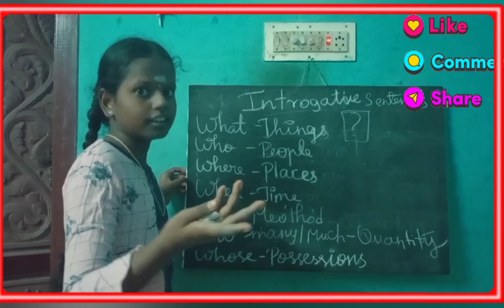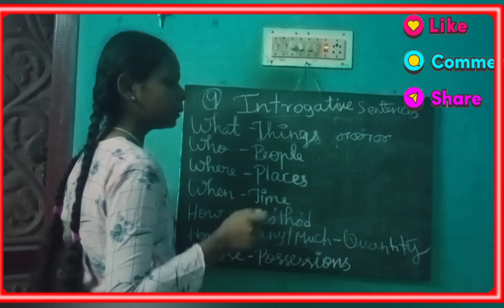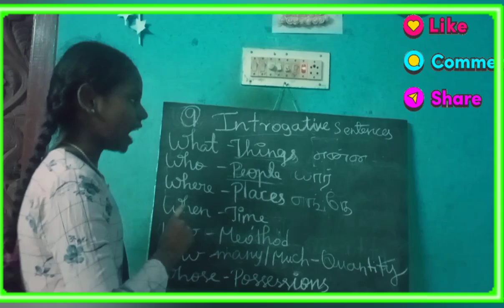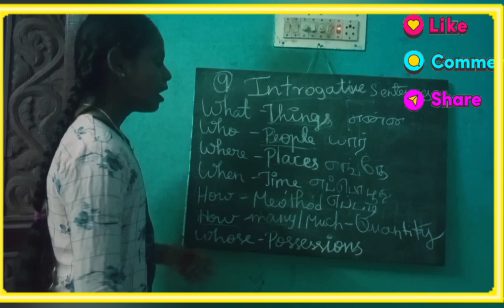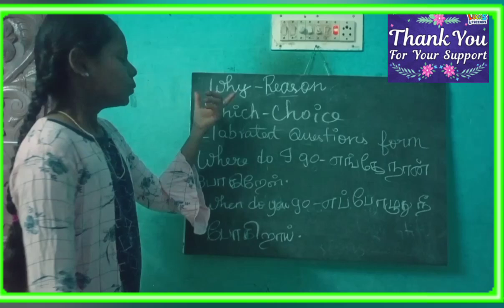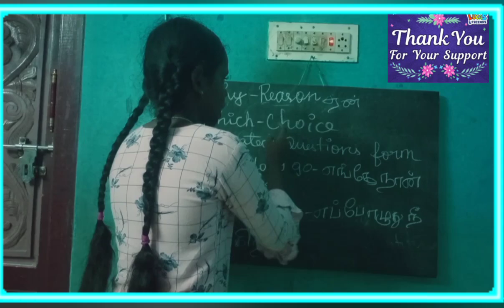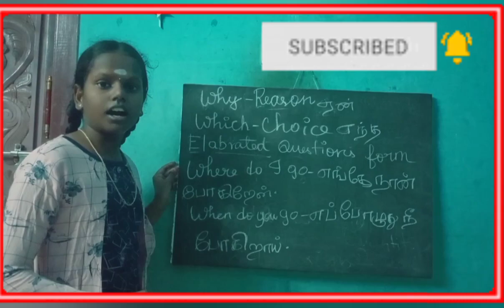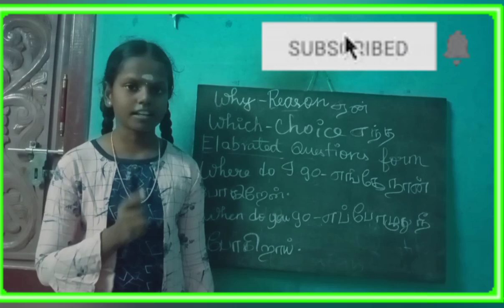SPOKEN ENGLISH CLASS 4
Spoken English Class For Kids
Types of interrogative sentences